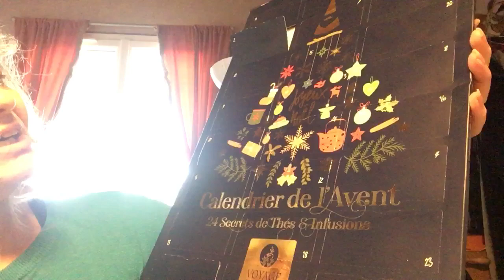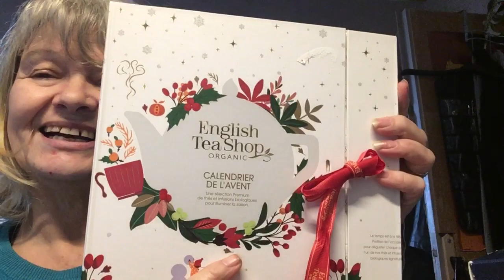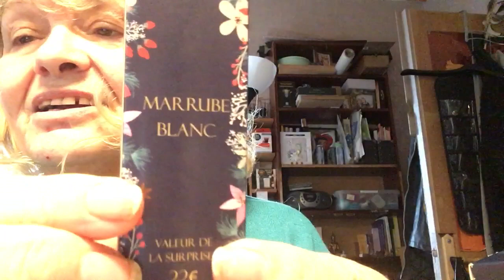J3 calendrier de l’avent 2022 thé biotyfull box